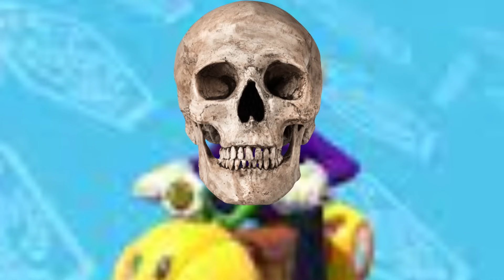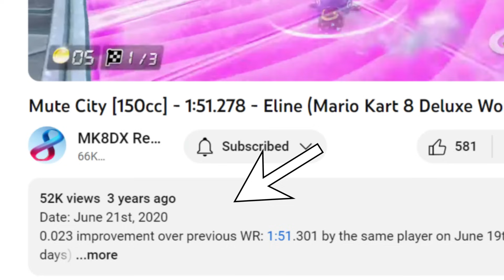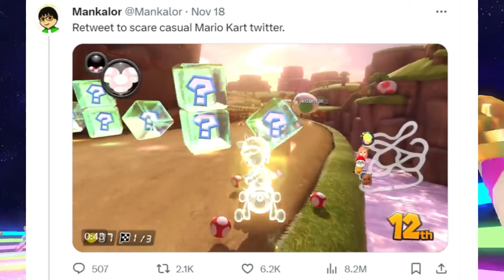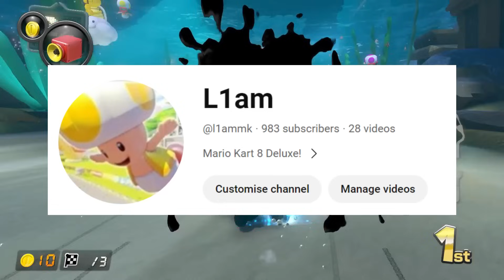The Booster Course Pass - Was it any Good?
this video mainly consists of me going through every wave, the changes made in each one and my thoughts on said changes and the tracks, if you were looking for a detailed retrospective i am NOT that guy pal

0:00 Intro
1:56 Wave 1
4:48 Wave 2
7:42 Wave 3
11:04 Wave 4
15:27 Wave 5
18:36 Wave 6
20:36 Outro